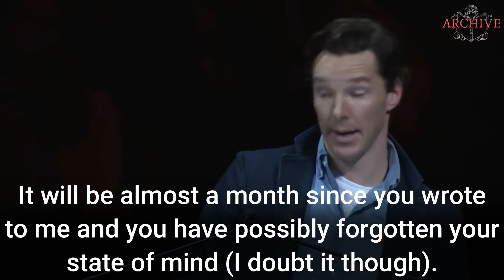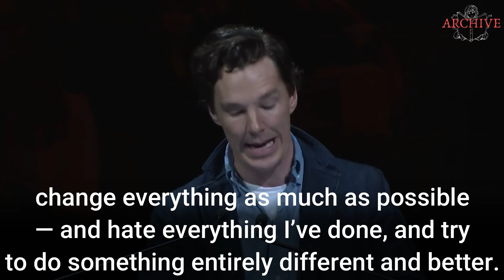Learn English | Benedict Cumberbatch | Just Do It | English Speech [English Subtitle] Archive | 2020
Archive provides speeches from great personalities which they speak at various functions with subtitles so you get easily understand it and get the clarification of the speech. Archives helps people who struggle with their english. A lot of people wanna speak english but they don't because they don't understand it. Archives helps by providing subtitles to the words by which one can easily understand the meaning.

Benedict Timothy Carlton Cumberbatch CBE is an English actor. A graduate of the Victoria University of Manchester, he continued his training at the London Academy of Music and Dramatic Art, obtaining a Master of Arts in Classical Acting.

use” for  purposes such as criticisms, comment,
profit, education or personal use tips the
Copyright information
I made this video with the intention to help others in a motivational/inspirational/educational form. The clips and music is not owned by me. My understanding is that it is in correlation to fair right use, however given that it is open to inspiration, if any owner of the content clips would like me to remove their content, I have no problem and will do as fast as possible .
I also do not wish to use any piece of work that would perhaps decrease the market value of the original content. All the usages are in the positive manner. No negative impact is done to the original content.